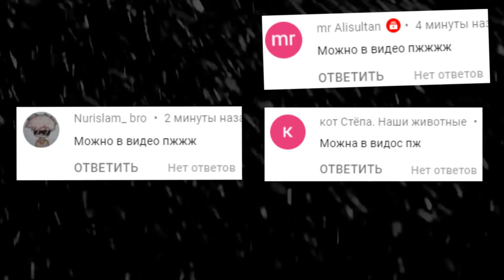АНИМАТРОНИКИ ИЩУТ СБЕЖАВШИХ С ЗОНЫ 51 В ГАРРИС МОД ► Garry's Mod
В этом ролике мы играем в гаррис мод на карте зона 51